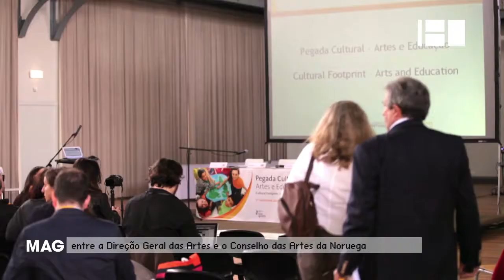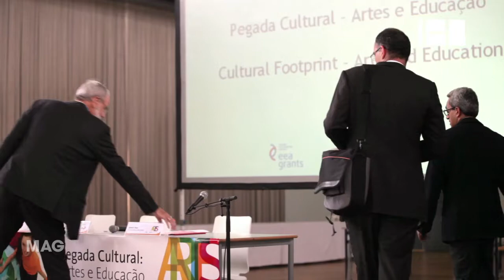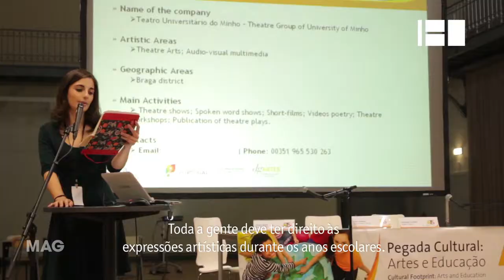Pegada Cultural @ Canal180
"Pegada Cultural" é um concurso dirigido a entidades artísticas portuguesas e consiste na atribuição de apoios a projetos a serem implementados até 2016. Um programa de financiamento que resulta de uma parceria entre a Direção Geral das Artes e o Conselho das Artes da Noruega.

"Pegada Cultural" is a competition directed for portuguese artistic entities that supports projects to be implemented until 2016. A financial program that results of a partnership between Direcção Geral das Artes and Arts Council of Norway.

+info: dgartes.pt
pegadacultural.pt